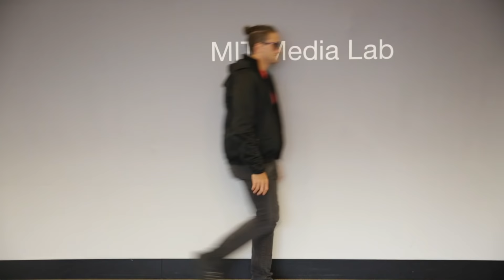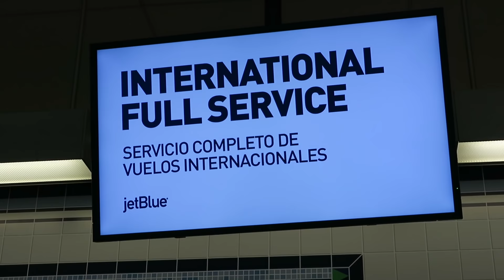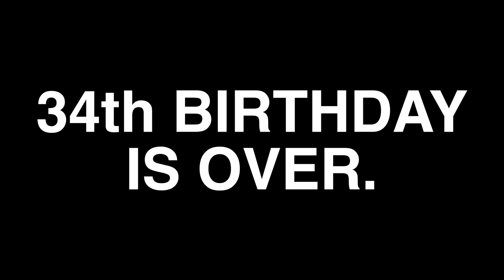MY FIRST VLOG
on Snapchat CASEYNEISTAT